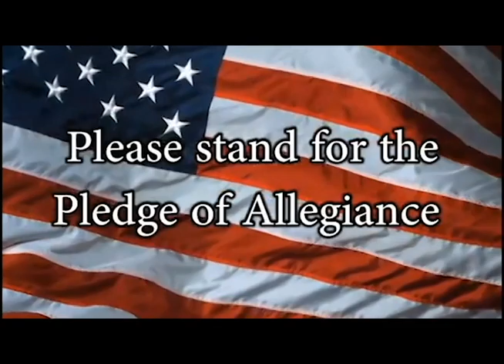Announcements 11-18-20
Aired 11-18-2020